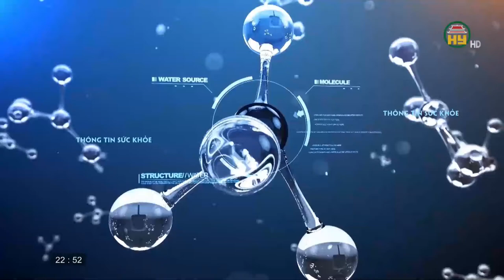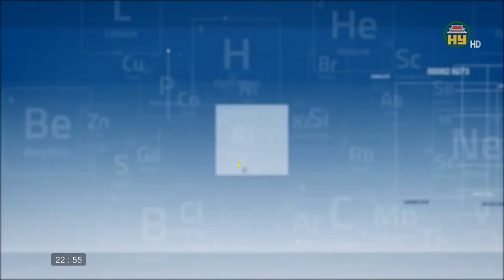Những lưu ý khi di chuyển bằng máy bay trong mùa dịch Covid - 19